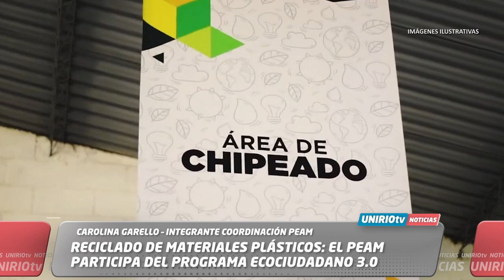RECICLADO DE MATERIALES PLÁSTICOS: EL PEAM PARTICIPA DEL PROGRAMA ECOCIUDADANO 3.0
CAROLINA GARELLO – INTEGRANTE COORDINACIÓN PEAM
UniRio TV
Universidad Nacional de Río Cuarto
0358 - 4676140